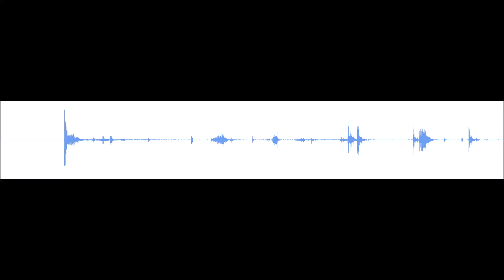Battlefield 4 M320 Sound Effect